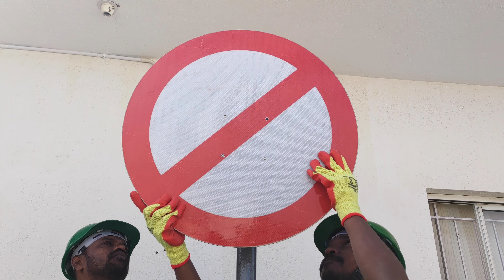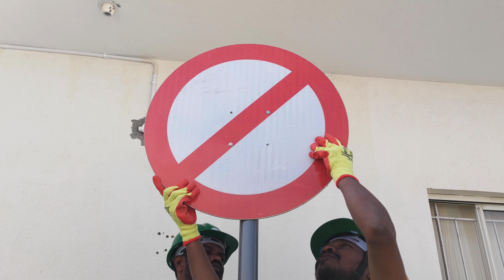How to Install Anchoring Pole by Ladwa Solutions for Convex Mirror & Signage Boards | Road Safety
In this video, we are going to show you how to install Anchoring Pole by LADWA Solutions Inc for Convex Mirror & Signage Boards. This is an ideal solution if you want to improve your roadside safety and keep your convex mirror or signage in place.
We will also show you how to use the anchoring pole in order to achieve the desired height. Furthermore, we will provide a step-by-step guide that will make the installation process as smooth as possible. So what are you waiting for? Watch this video and learn how to install Height Adjustable Anchoring Pole by LADWA Solutions Inc for Convex Mirror & Signage!

Time Stamps
00:05  How to Install Anchoring Pole by LADWA Solutions Inc for Convex  Mirror & Signage
00:10  Tools and Tackles Required use in the installation of Anchoring Pole
00:20  How to drill while installing an Adjustable Anchoring Pole
01:01  How to fix screw while fixing Anchoring Pole
02:26  How to fic convex mirror for road safety on Anchoring Pole
02:36  How to fix road sign board on Anchoring Pole